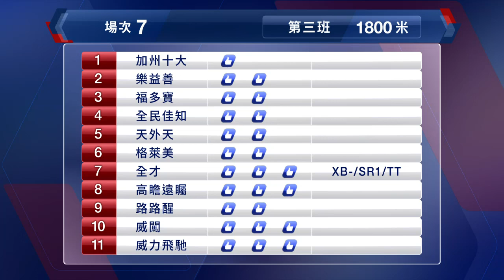【早着先機】20/21 50沙田日賽 — 第7場（2月28日）